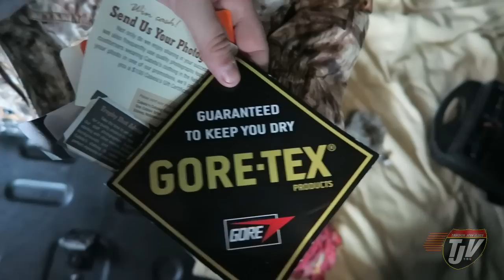I'M GOING ON TV! - #550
Snap Chat
Trucker_Josh

"Viewer to Trucker Josh" Mailing Address:
TRUCKER JOSH